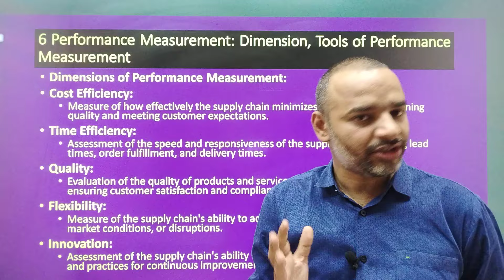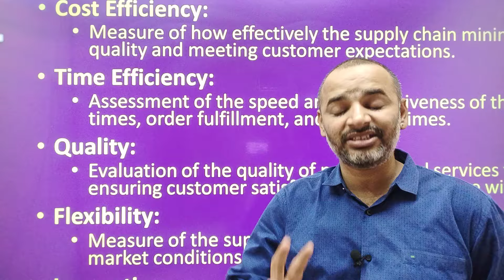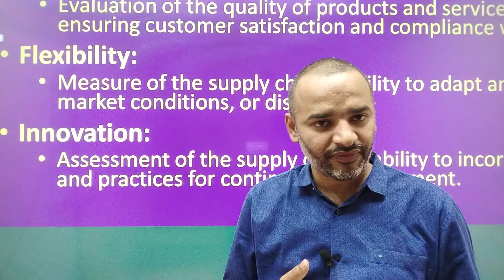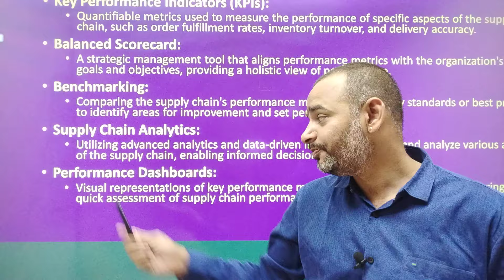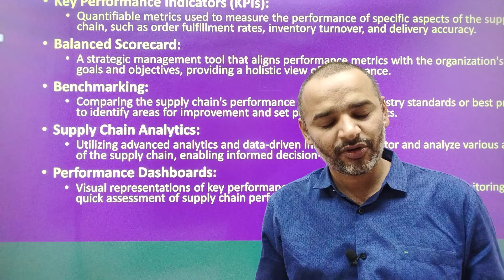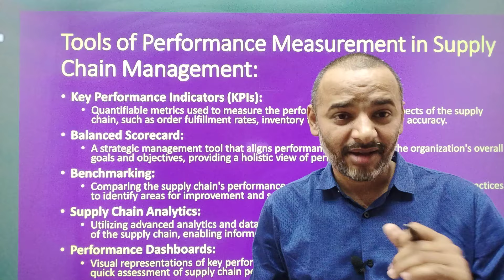Important questions for Supply Chain and Logistics Management | 🔥 Antim Prahar 6/14 🔥| MBA 2024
✅ Operation Management Stream Ebooks (2ebooks) ₹199 Only👇👇
1 Supply chain and Logistics Management
2 Operation Planning and Control

For Support us Our UPI ID:
 anandvyas123@okaxis

Buying Links 🔗👇👇
✅Buying  MBA Course (Ebooks Soft Copies) ₹799 Only